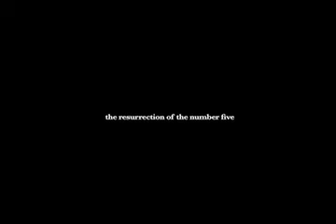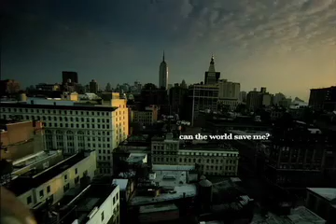the resurrection of five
a director's visualog on whatever.